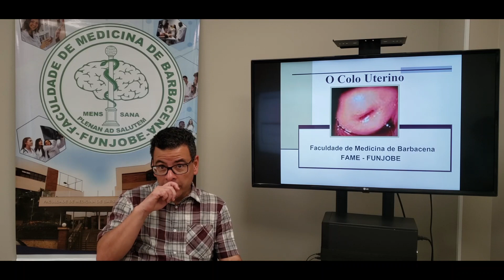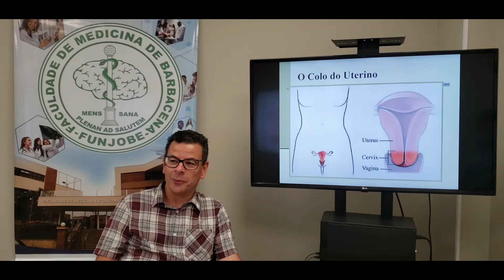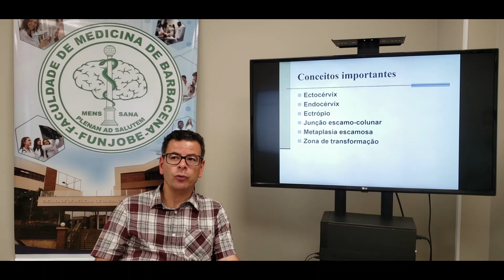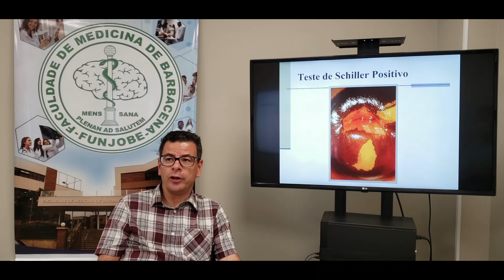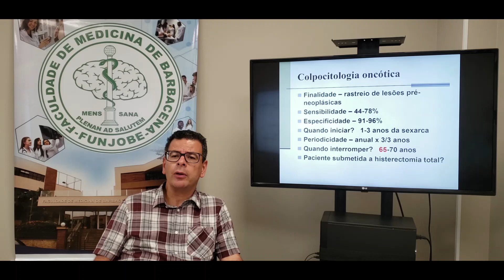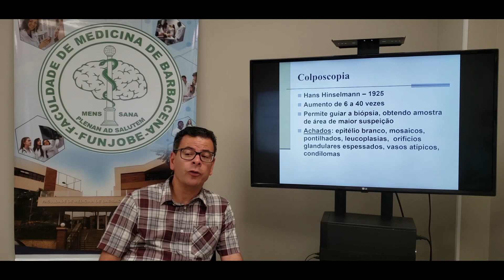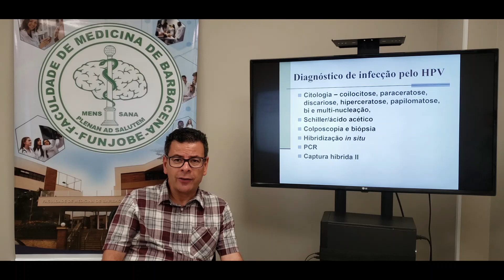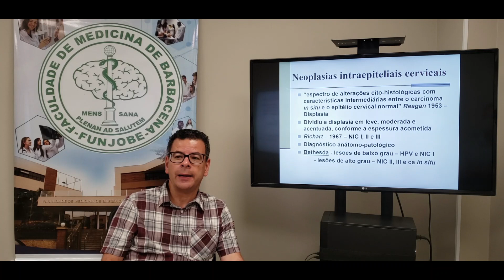Saúde da Mulher II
Prof: André Canuto,  8º período.

Aula: Propedêutica do colo uterino.